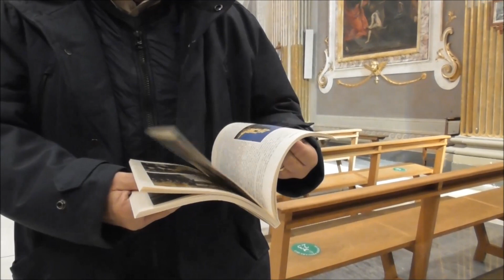CATIA LUCIANI e GIORGIO QUINTILI: "La Storia della Chiesa di S. Agostino in Corridonia" - 1° parte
Giorgio Quintili e Catia Luciani, a cui si è unito il Priore della Confraternita del SS. Sacramento, Pieraldo Michetti, illustrano la storia dalle origini allo stato attuale della Chiesa di S. Agostino in Corridonia. Prima parte.